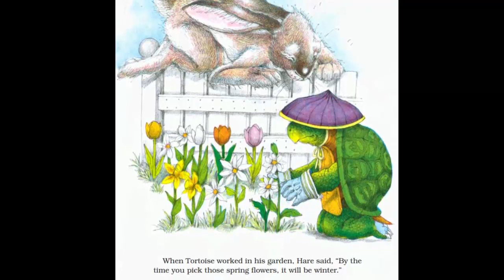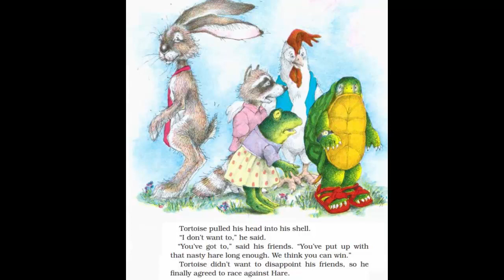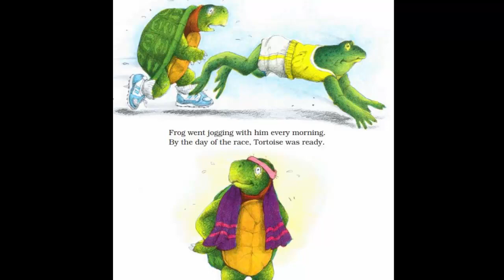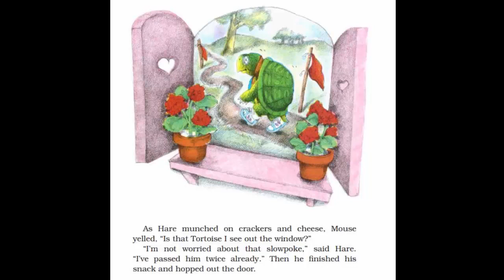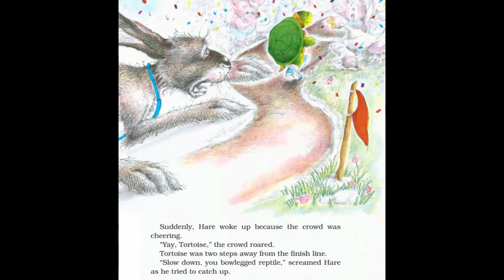The Tortoise and the Hare | Books Read Aloud